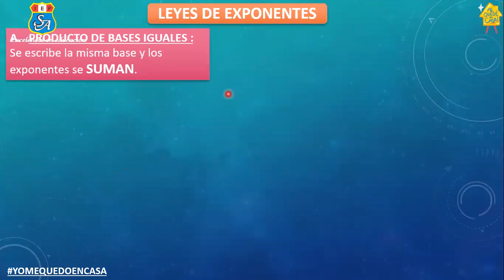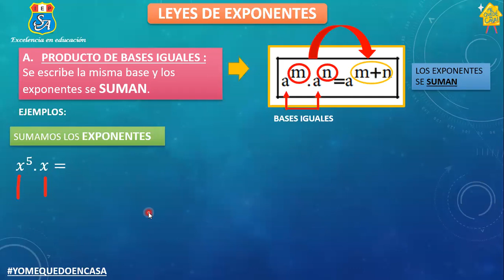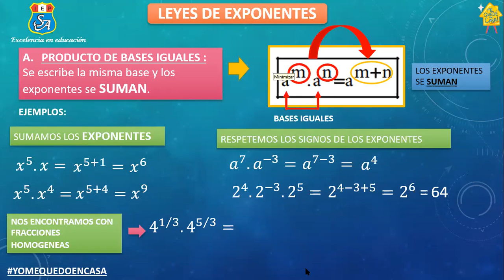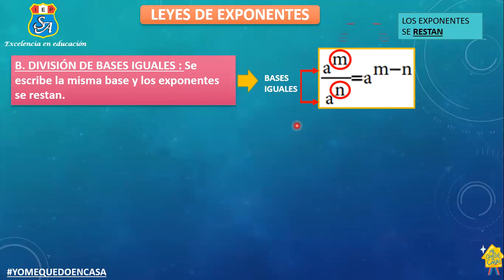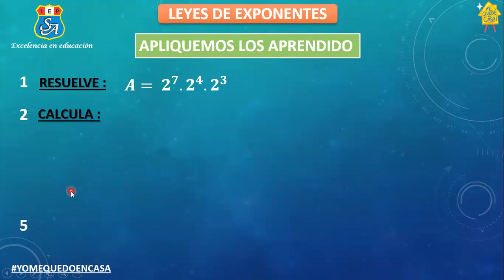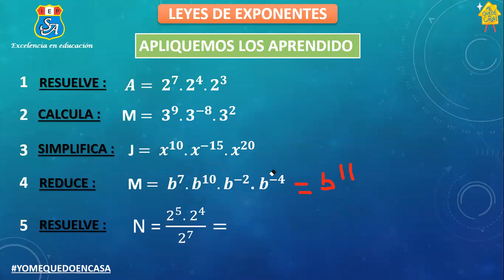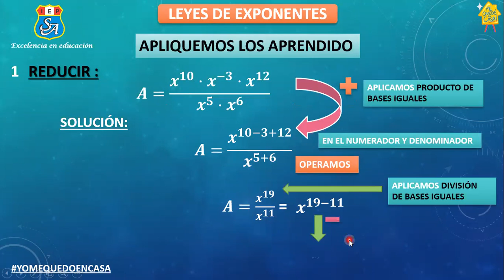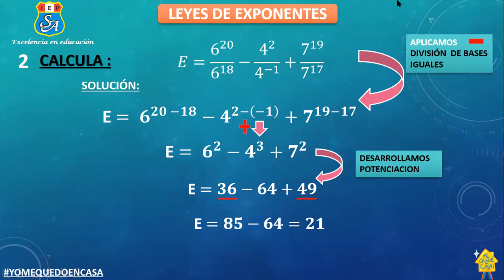Algebra 5° grado Primaria Tema: Leyes de Exponentes (29.09.20) - Miss Rocio Vasquez